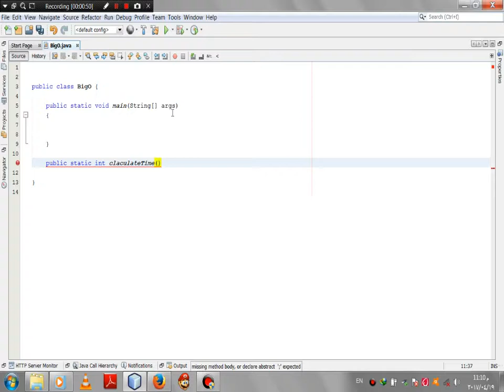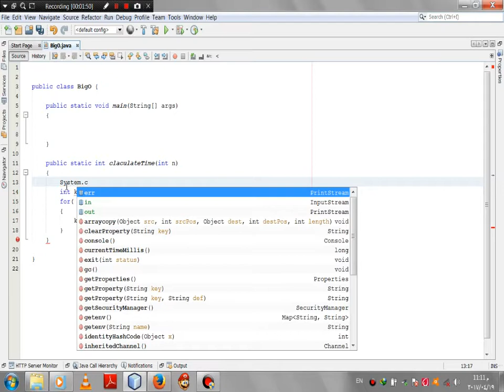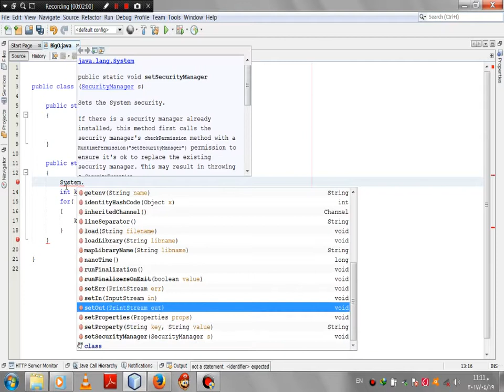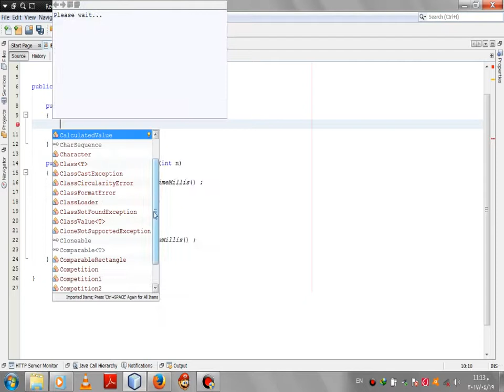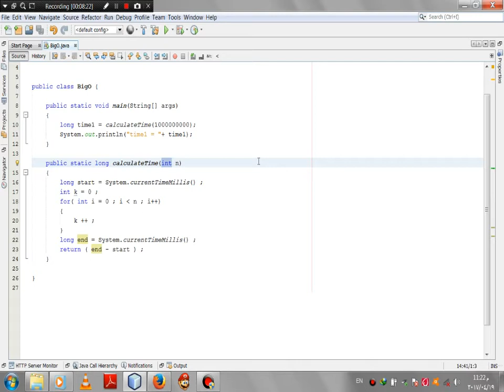مثال لحساب كفاءة الخوارزمية باستخدام O(n)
مثال لتحديد كفاءة الخوارزمية وتحديد الوقت تماما . وتغير الوقت مع حجم المدخلات (عدد العناصر) في علاقة طردية لخوارزمية Linear Search .